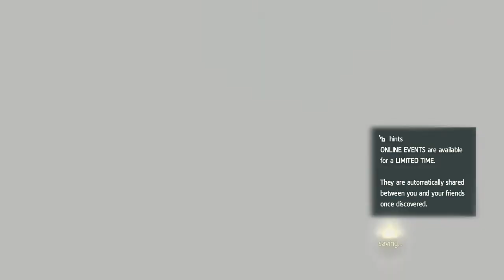Let's Play Assassin's Creed IV: Black Flag w/ Arrancar #34 The Observatory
Story about Edward Kenway